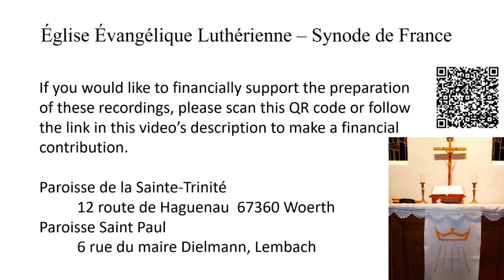Jesus Christ, the Faithful Witness, the Firstborn of the Dead, the Ruler of the Kings of the Earth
Sermon for the Last Day of the Church Year
Revelation 1.4b-8

If you would like to financially support the recordings, you may do so through the following link.

Pastor HEINTZ
Paroisse de Sainte-Trinité à Woerth
Paroisse St. Paul de Lembach

0:00 Prelude
00:36 Reading : Revelation 1.4b-8
01:50 Sermon
18:45 Postlude